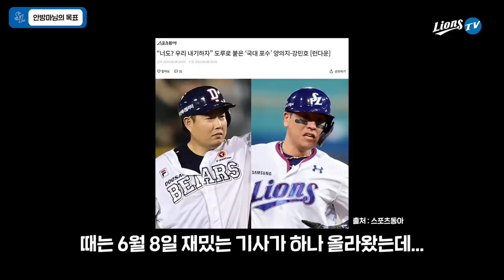사소한 근황부터 경산이들까지 모아모아 💾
🎬 야구선수들이 씹는 껌은?
🎬 아 일단 도루왕 할거라고~
🎬 재활군 선수들 근황
🎬 열심히 훈련중인 막냉이들